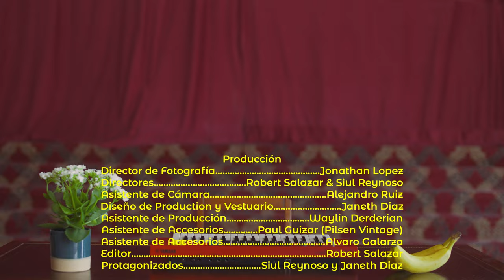Gabacho - Sentimiento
Official music video for Sentimiento by Gabacho

Director: Jonathan Lopez
Assistant director and editing: Robert Salazar
Assistant director: Alejandro Ruiz
Set design, wardrobe and co-star: Janeth Diaz
Location: Willie W. (Mocambo Ballroom in Pilsen, Chicago)
Production assistant: Waylin Derderian
Prop assistants: Paul Guizar (Pilsen Vintage) and Alvaro Galarza
Set Photography: Tony Diaz
Drums: Stephen Waller
Recording engineer: Chace Wall
Music mixing: Doug Malone
Tape bounce: Dave Vettraino
Music mastering: Collin Jordan

Con el apoyo de Stereochip Récords